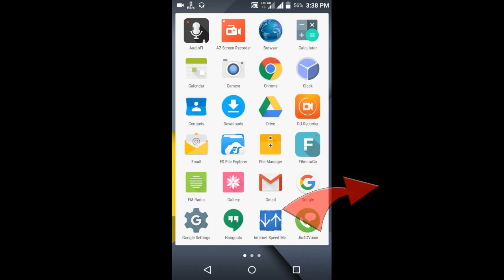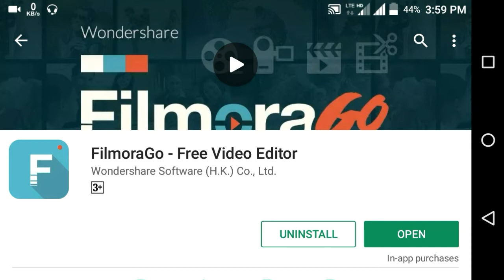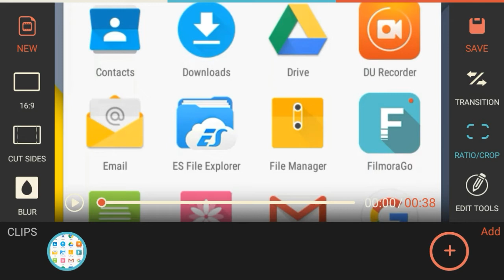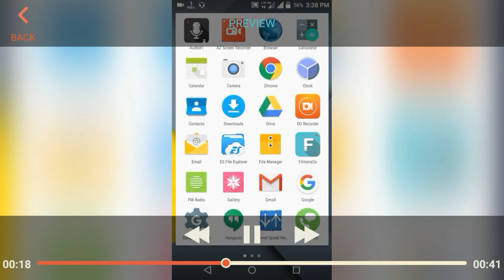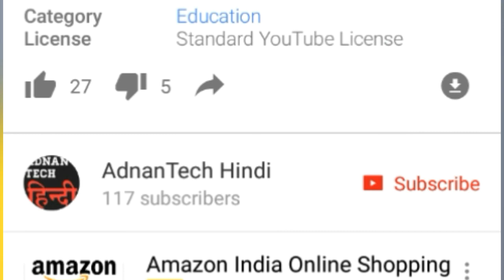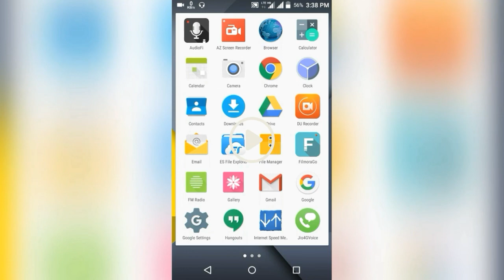Get Blurred Background on Android!!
MY SETUP:

Phone
Lenovo k4 note
Yu Yunique

→ CAMERA =
NIKON D810 + 24-120 mm f4.0

→ MIC =
Samson C01u Pro USB Mic:

PC -
Windows 7, 8gb RAM, Intel i7 Octa Core, ATI RADEON HD 4300/4500.

Software used : (android)
AZ screen recording